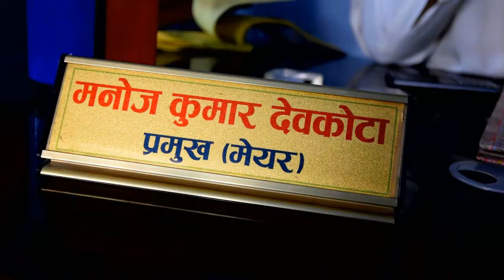Mr Manoj Kumar Devkota, Honorable Mayor, Ishworpur Municipality, Sarlahi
Feedback Message by Mr. Manoj Kumar Devkota, Honorable Mayor, Ishworpur Municipality, Sarlahi.